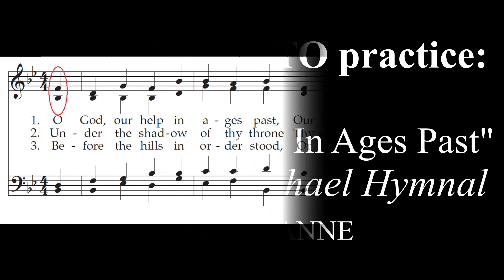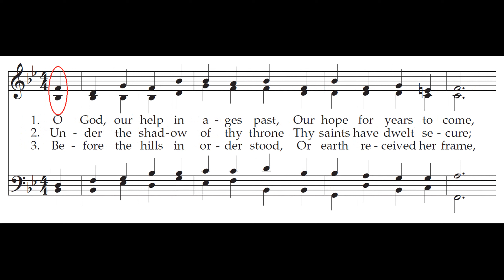Soprano/Alto: O God, Our Help In Ages Past, practice video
Soprano and Alto sections' practice video for "O God, Our Help In Ages Past," as found in the St. Michael Hymnal.  Hymn-tune:  ST ANNE